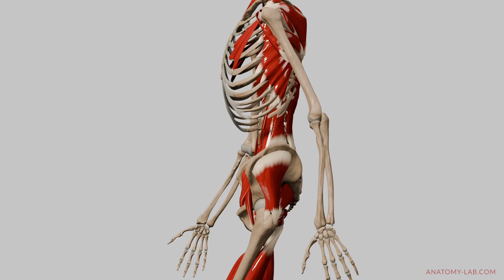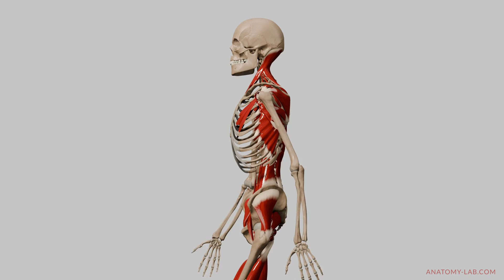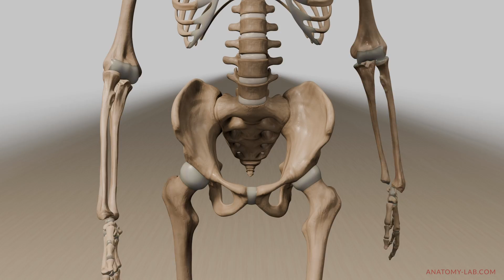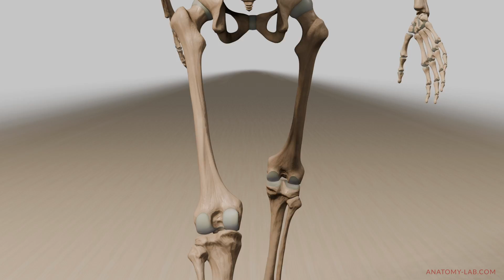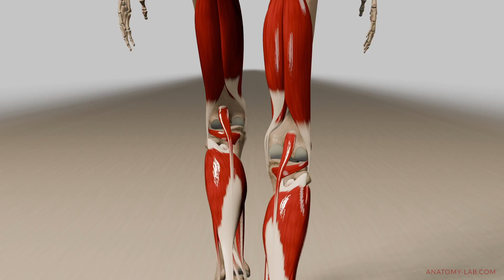Human Gait V3 (3d Anatomy)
Embark on an updated and comprehensive exploration of the human body with our latest 3D animation tutorial, tailored specifically for anatomy students. Building upon our previous version, delve deeper into the intricacies of the human walk cycle from three distinct anatomical perspectives, revealing enhanced details of muscle layers and biomechanical dynamics.

Join us once again as we meticulously dissect the complexities of human locomotion, providing even more invaluable insights into muscle interaction and skeletal mechanics. From frontal, lateral, to posterior views, experience the dynamic movement of the human body in action like never before.

This updated tutorial promises to deepen your understanding of anatomical nuances as we continue to decode the biomechanics behind the walk cycle. Whether you're a budding anatomist or a seasoned student, this enhanced version guarantees to enrich your knowledge of human anatomy and animation techniques.

Don't miss out on this updated edition! Watch the video now to elevate your understanding of the human walk cycle and further enhance your anatomical expertise.